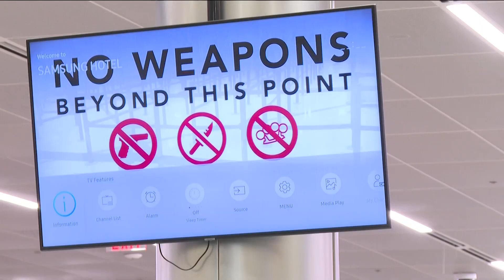Atlanta airport officials concerned about unruly passengers ahead of major travel weekend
FAA reported nearly 700 unruly passengers across airports so far this year.